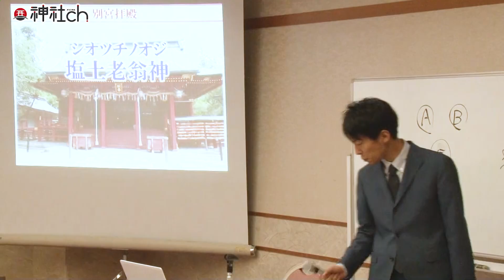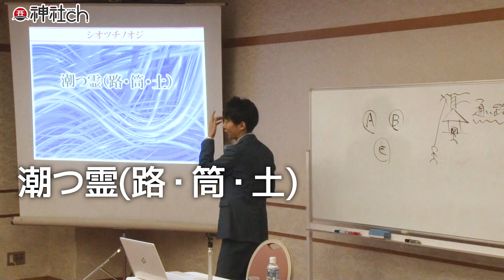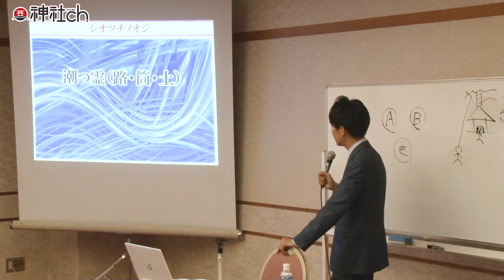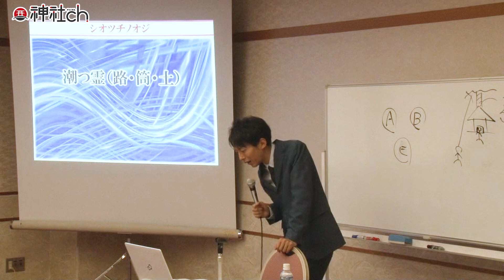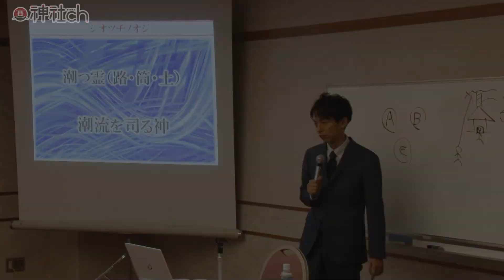開運するための花咲爺さんの法則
◎無料動画講座「神社に隠された願望成就の秘密」配信中！
神社で願っても、願いが叶う人と、叶わない人の違いは一体何なのか？

3千人以上を開運へ導き、日本各地の神社の秘密を数千時間「口伝」によって学んできた神道家「羽賀ヒカル」が教える
「願望成就」の秘密が無料で学べる全３回の動画講座です

この動画講座を観終わった頃には
あなたは今までとは全く違った人生を歩み始めて
いることでしょう。
（私が師匠に出会い、人生が180度変わったように・・・）

実は「人生が変わる」のは一瞬です。

「人生の流れを変えたいけれども、どうしてよいかわからない…」
「もっともっと、幸せになりたい…」
「実現したい夢や願望があるけれど、本当に叶うのか先が見えない…」

そんな日々を過ごしていたとしても、
流れが変わる時は、一瞬で変わるものなのです。

私自身の人生がそうでしたし、
私が相談にあずかる方々も様々な方法によって
運命を変えてきました。

運命を変える方法は様々ですが、
そのうちの一つが神社参拝です。

その理由をお伝えします。

９つ以上の流派を極めた、伝説の占い師です。

1983年、京都生まれ。大阪府立大学　社会福祉学部卒業。普通の高校生として過ごしていた15歳のある日「北極老人（ほっきょくろうじん）」に出会い、占いの道に入る。

9つの流派を極め5万件以上の鑑定歴を持つ北極老人から「北極流」を受け継ぎ、高校生ながら生年月日、手相、風水、方位、姓名判断などの様々な占いをマスター。

羽賀ヒカル 1000人規模の伊勢神宮参拝セミナーのご案内はこちら！
当日(12/15)まで参加受付しています！

3千人以上を開運へ導き、日本各地の神社の秘密を数千時間「口伝」によって学んできた神道家「羽賀ヒカル」が教える

９つ以上の流派を極めた、伝説の占い師です。

1983年、京都生まれ。大阪府立大学　社会福祉学部卒業。普通の高校生として過ごしていた15歳のある日「北極老人（ほっきょくろうじん）」に出会い、占いの道に入る。

9つの流派を極め5万件以上の鑑定歴を持つ北極老人から「北極流」を受け継ぎ、高校生ながら生年月日、手相、風水、方位、姓名判断などの様々な占いをマスター。